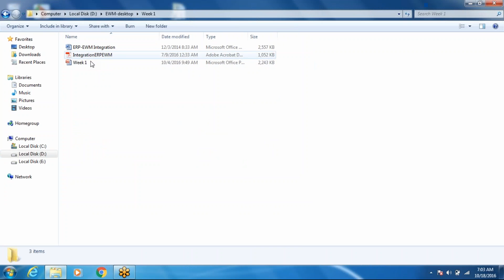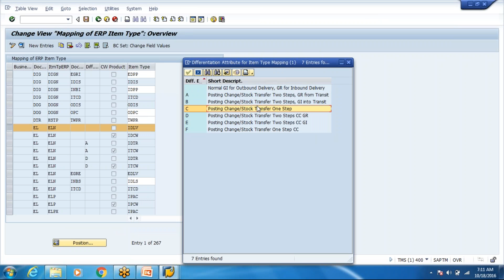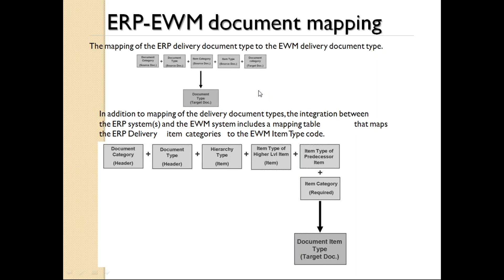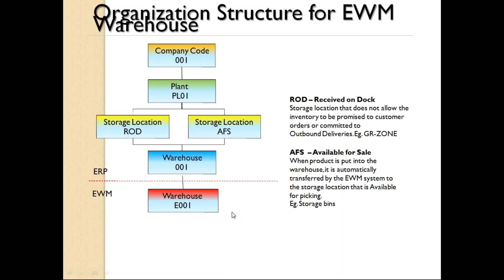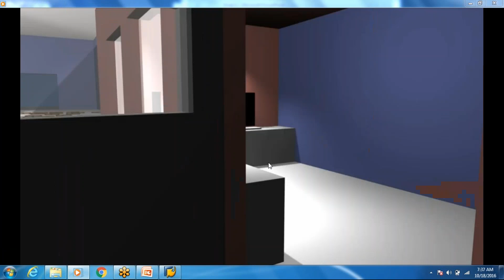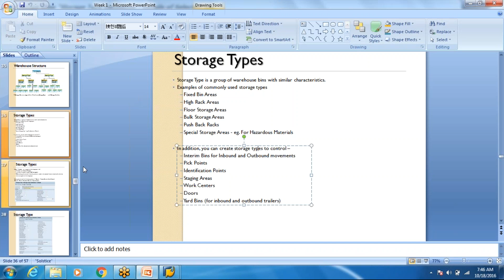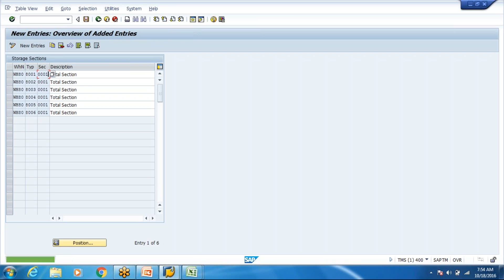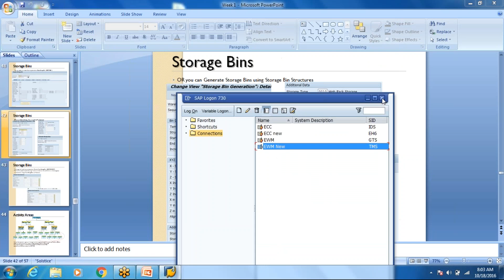Storage Type,Storage sec,Storage bin in Extended Warehouse Management (EWM)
In Extended Warehouse Management (EWM), a storage section is an organizational subdivision of a storage type, which groups together storage bins with similar attributes for the purpose of putaway. The criteria for grouping bins together are freely definable: for example, heavy parts, bulky parts, fast-moving items, slow-moving items.

You can use the storage section as an organizational aid for putting away goods in the warehouse. If you use storage types and storage sections, you must define the organizational aims clearly. The physical location is the principal organizational factor. The use of storage sections in a storage type is only mandatory if you use storage section control or storage section search in the storage type.

You Might Also Like the Blow Books .. Happy Reading …!!!